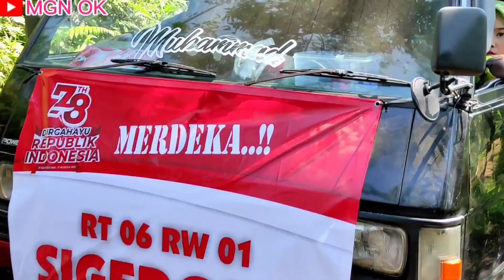Karnaval & Gelar Seni Dsa Tegalgot, Kepil